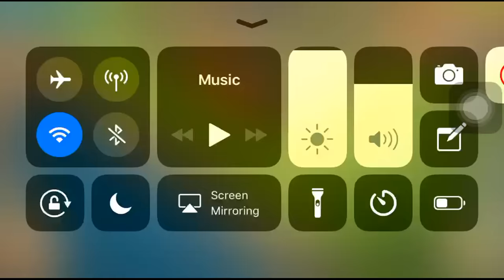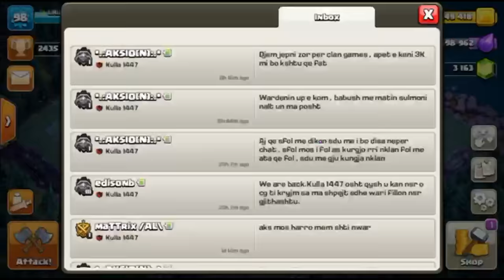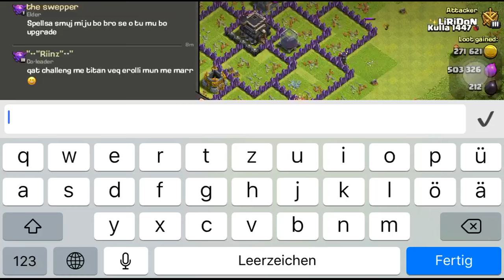Liridon-clash of clans atack war strategy